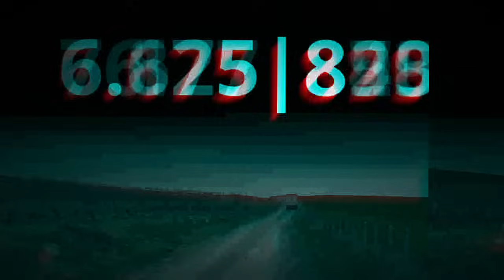Загрузился в Брянске и едем домой на выгрузку, в Витебскую обл, Верхнедвинск!!!